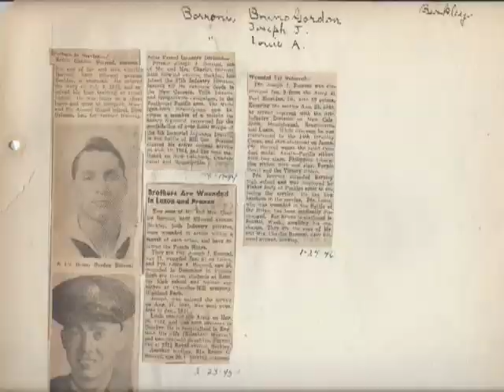Berkley City Council Meeting - October 21, 2019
Produced by CMNtv.